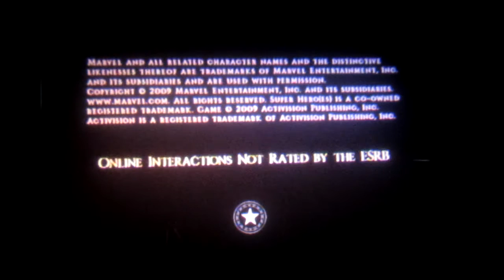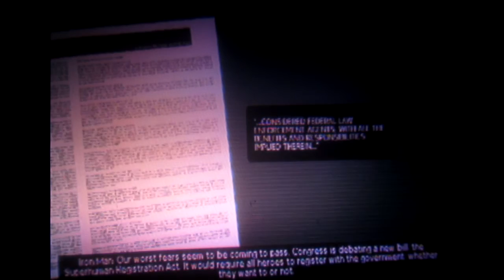marvelous uncivil war part 9